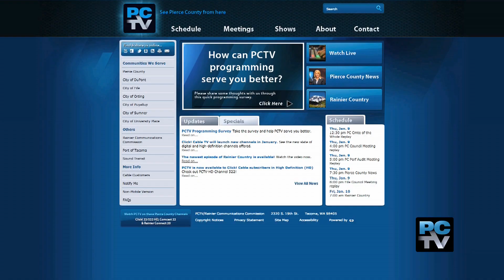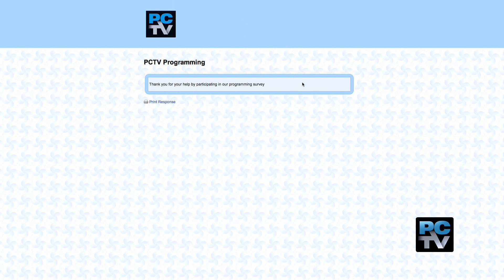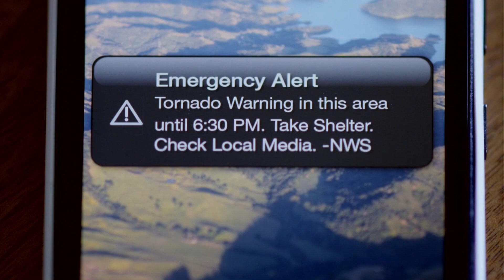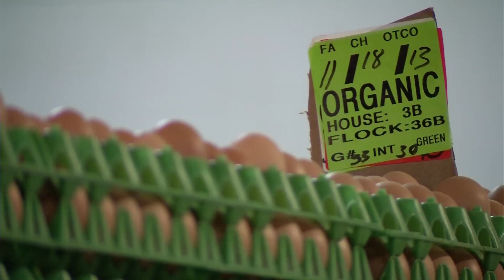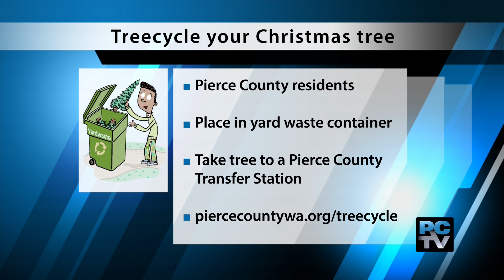Pierce County News 1-9-14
Show segments:
Orting breaks ground on new setback levee
New year ushers in changes for city councils
Drivers look to Auditor's office for Seahawks plates
Rate changes for Pierce County ferry riders
Changes to Social Security in 2014
Meet the Farmer: Wilcox eggs
Parks: Daddy daughter dances